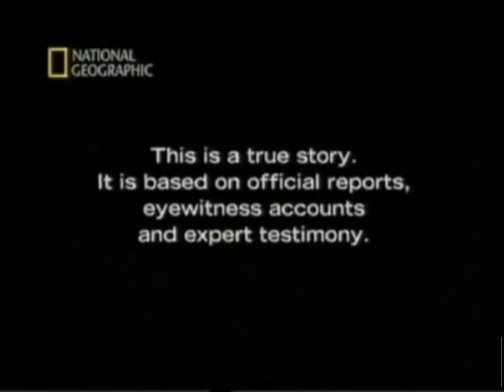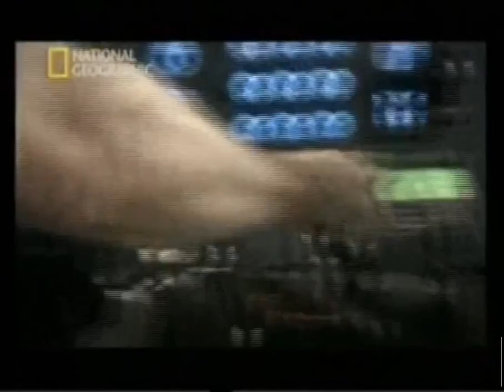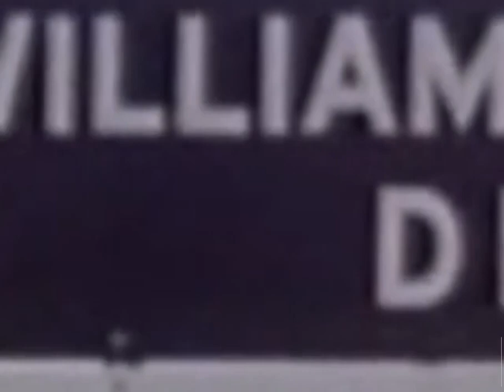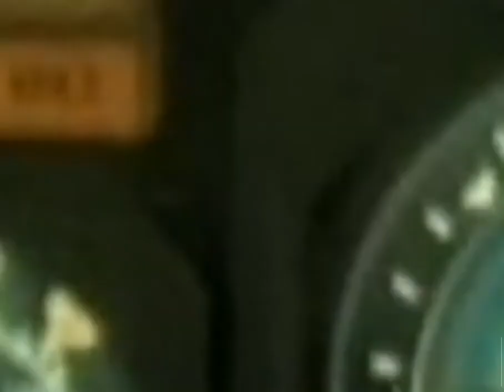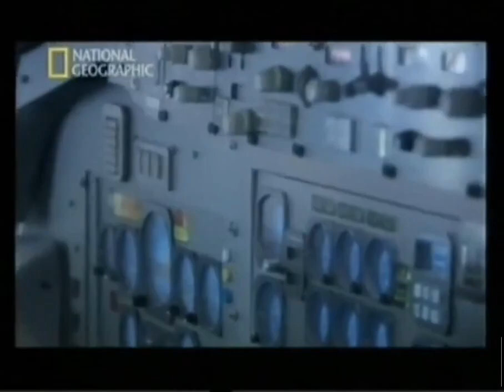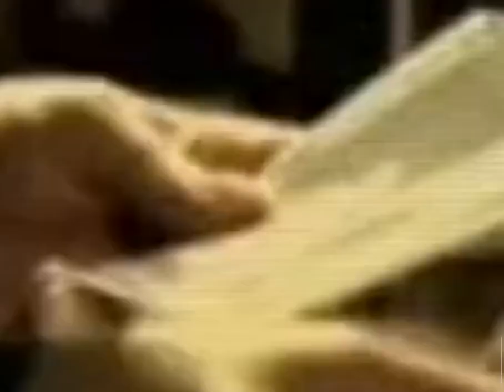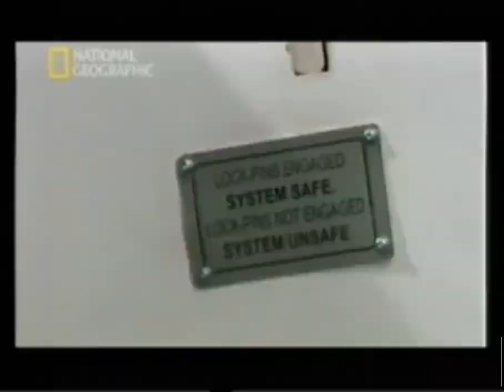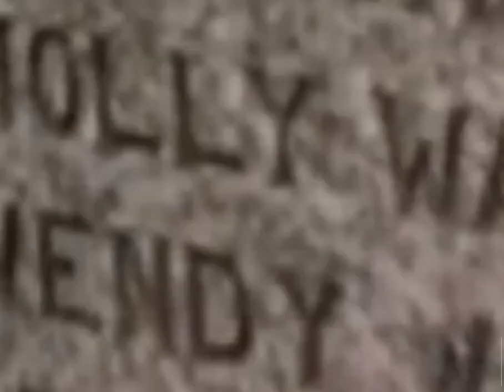mayday Catástrofes Aéreas